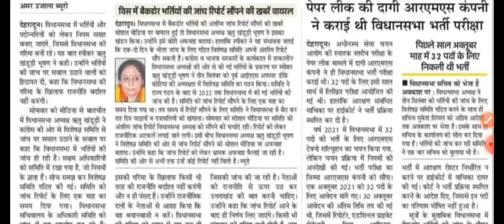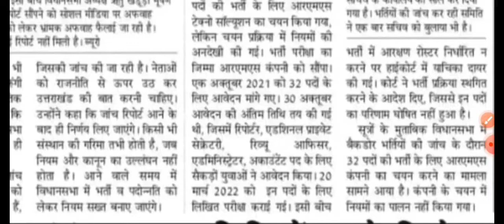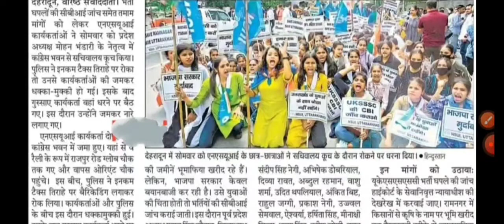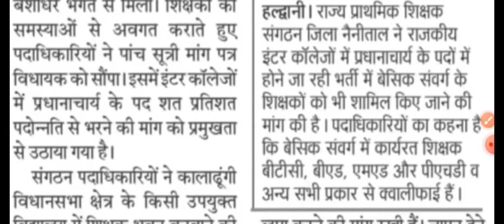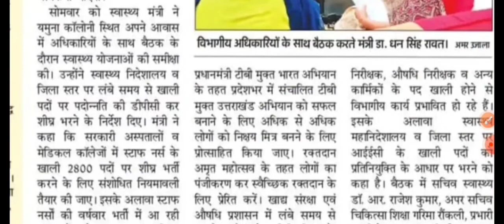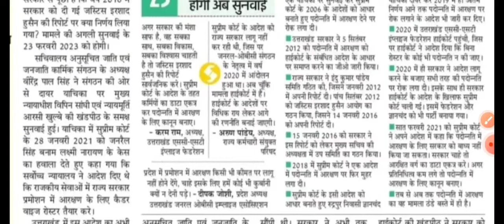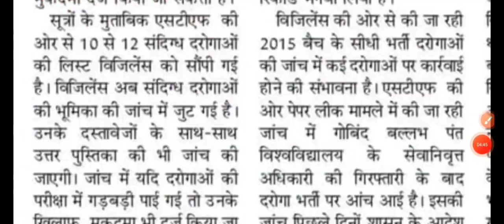Uttrakhand Latest News Today